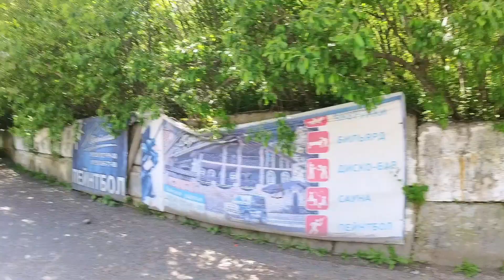Поднялся к леднику Сказка (Северная Осетия-Алания, июнь 2023 года)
Всем привет! В этом видео я поднимусь к сказскому леднику и покажу отличные горные виды!

Дорога до ледника просто супер, можно проехать на любой машине и получить удовольствие. На самом деле по пути есть куда еще заехать, но это уже в отдельном видео!